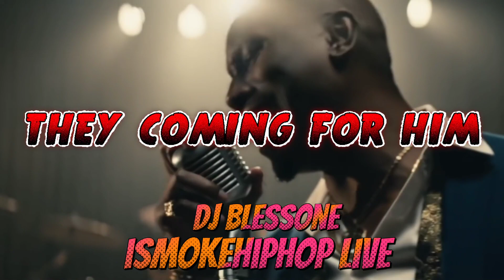Tyrese Gibson Got HOOKED For $10,000 a Month For Ex-Wife Samantha Lee! The Judge FLIPS OUT On Him!